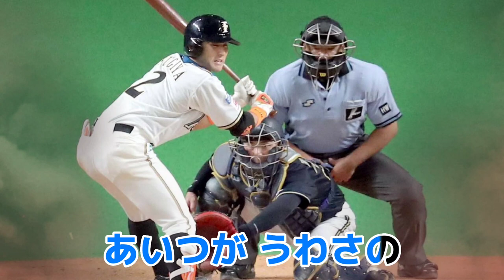【 ありがとうスギノール 】杉谷拳士 応援歌メドレー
左→右

感動をありがとう、スギノール。
笑顔をありがとう、スギノール。